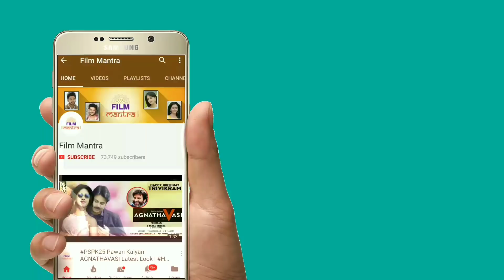చనిపోయిన అభిమాని కొడుక్కి పేరు పెట్టిన పవన్ కళ్యాణ్ | Pawan Kalyan Visits Victim Families | Janasena